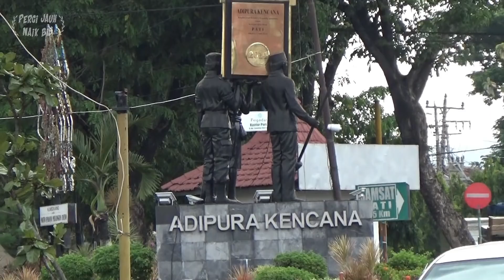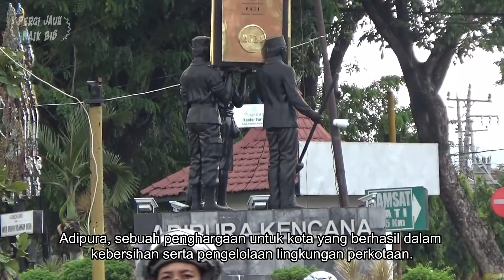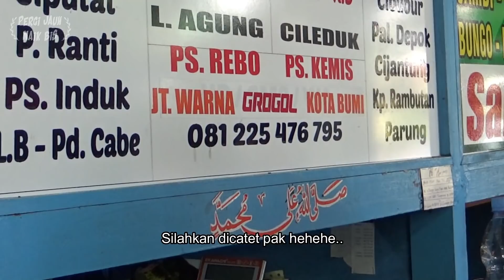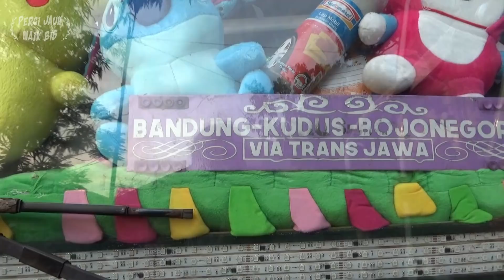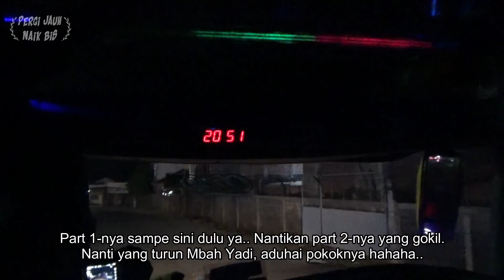SATU LAGI PELARI HARYANTO 079 TEAM BANDUNG, PUTRA PADJAJARAN UNJUK KESERUAN • TRIP PATI - BANDUNG #1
Kenapa ga dari dulu ya gw..

Trayek Haryanto 079 yang satu ini terbilang istimewa dari trayek HR yang lainnya. Kenapa? Karena dia lewat jalur pegunungan Tanah Sunda pak! Keren pokoknya.

Yup, selepas gerbang tol Kertajati, Majalengka, HR Putra Padjajaran akan langsung masuk track dengan kontur naik-turun mulai dari kawasan hutan jati Tomo, Sumedang lalu disambung nanti di kawasan jalur tengkorak Cadas Pangeran. Kawasan ini sangat populer dan sarat sejarah. Kalo siang pemandangannya sangat indah, mengingat selain merupakan pegunungan berbatu, juga dipenuhi dengan vegetasi alam yang masih lebat.

Sudah, cerita di jalur Cadas Pangeran kita simpan aja buat di Part 2-nya hehe..

Di Pati juga berkesempatan ketemu artis terkenal se-Pati Raya, bahkan se-Indonesia, Mas Ghifari Aliza yang telah berbaik hati ngajak On Board bareng. Pribadi yang ramah, baik, lucu dan ga sombong.. Terima kasih sahabat.

Segala urusan ticketing juga sangat mudah, agen Haryanto di Terminal Pati dengan Mas David juga sangat handal melayani semua kebutuhan para penumpangnya.

Oh iya, Po Haryanto terkenal sebagai pelari Pantura, kalo banter bagi gw itu cuma bonus, yang terpenting adalah pelayanan yang prima dan itu sudah sangat terbukti kuat.

Kota Pati dan PO Haryanto telah meninggalkan jejak yang harum dalam ingatan gw..
Matur Nuwun, Hatur Nuhun, Terima Kasih, Thank You, Danke, Shukron, Arigatogozaimashita, Xie Xie, Gracias!

Salam Damai Sehat Selalu

Data dan Fakta :

PO. HARYANTO
079 "Putra Padjajaran"
Bojonegoro - Pati - Bandung via Sumedang
Executive Class
Service : AC, toilet, leg rest, selimut, bantal, hand rest, reclining seat 2-2 (30 Seats), USB port, air minum botol, roti, makan malam 1x dan kru ramah poll.

Mesin : Hino RK8 R260 Air suspension
Karoseri : Adiputro Jetbus 3 HDD
Agen Haryanto Pati : Mas David 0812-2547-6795